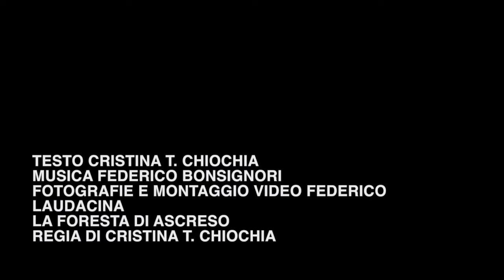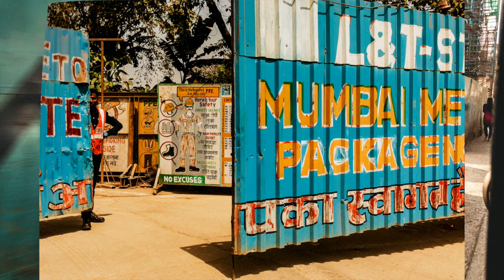SHOWREEL LA FORESTA DI ASCRESO DI C T CHIOCHIA, MUSICHE DI F BONSIGNORI E FOTO DI F LAUDICINA